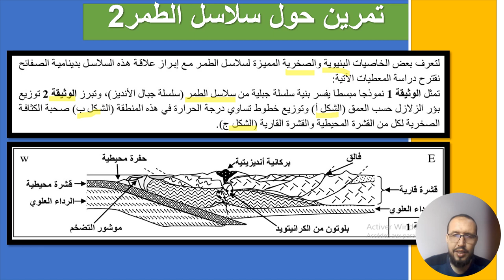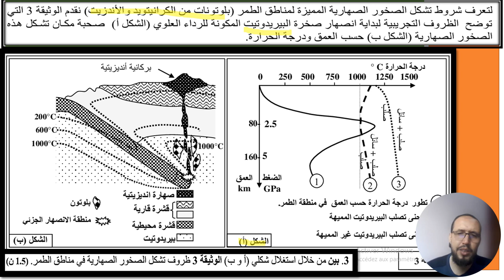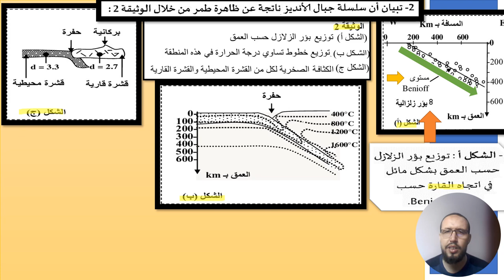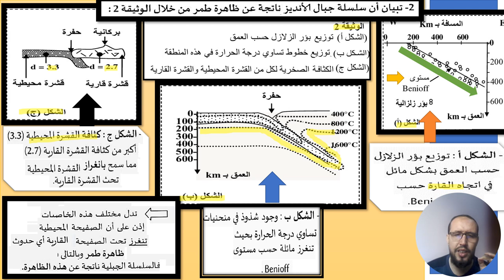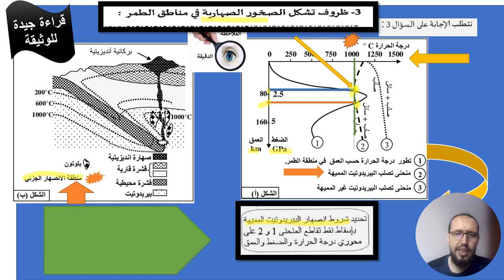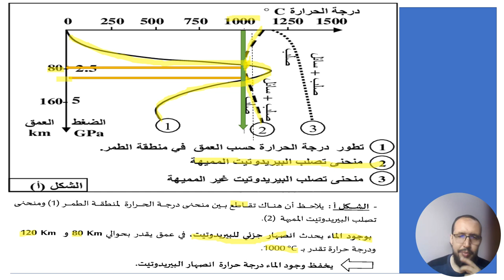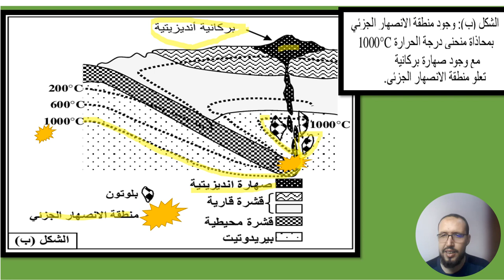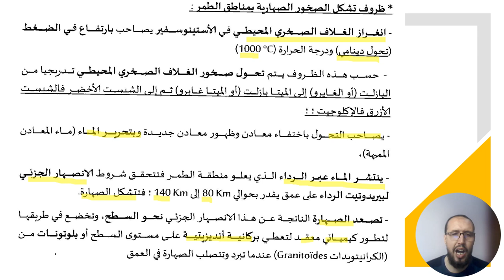حل تمرين يخص سلاسل الطمر بطريقة منهجية = subduction 2013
الامتحان الوطني 2013
الظواهر الجيولوجية المصاحبة لنشوء السلاسل الجبلية الحديثة
سلاسل الطمر
جبال الانديز